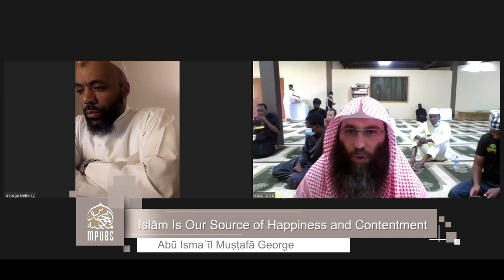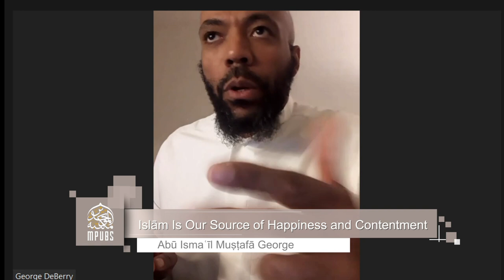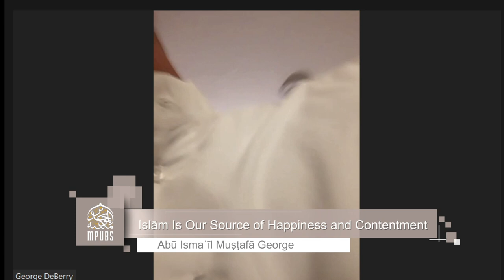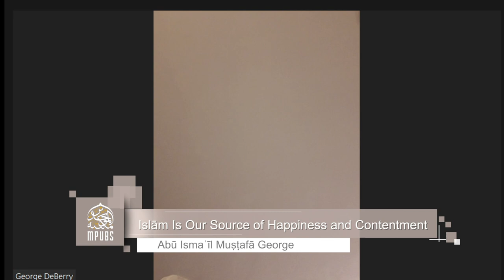Islam Is The Source of Our Happiness and Contentment by Mustafa George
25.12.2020 - A beautifully comprehensive lecture on the all-encompassing benefits, and wholesome lifestyle, of the perfection of the Muslim who enacts every aspect of Islām in their life.